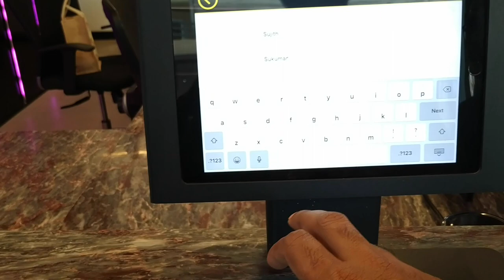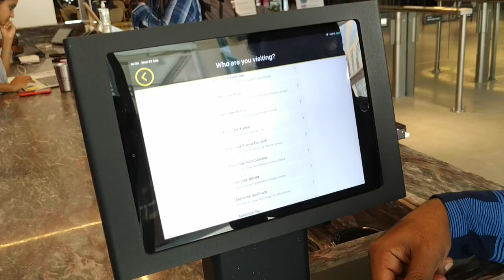ബാംഗ്ലൂരിലെ സോഫ്റ്റ്‌വെയർ കമ്പനിയിൽ ജോലിക്കു വരുമ്പോൾ ശ്രദ്ധിക്കേണ്ട കാര്യങ്ങൾ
Real Techie Talks - When accepting an offer letter from software companies in Bangalore what and all we have to cross-check and verify.

Tips IT Company Jobs in Bangalore

അപ്പോയിന്മെന്റ് ലെറ്റർ കിട്ടുമ്പോൾ , സാലറി ചോദിക്കുമ്പോൾ എന്തെല്ലാം നോക്കണം